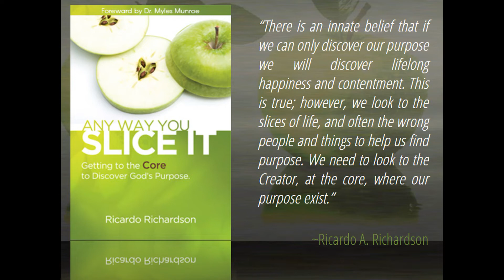Come As You Are | Ricardo Richardson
The world and religion say come as you are, with a different understanding of the Kingdom. The Kingdom says come as you are but don't stay as you are! Come for healing, redemption, deliverance, and salvation! Don't get comfortable in sin and come as you are, staying in the same state of sin and rebellion, and not obey the Lord. MUCH LOVE. Created by A Planted Seed.